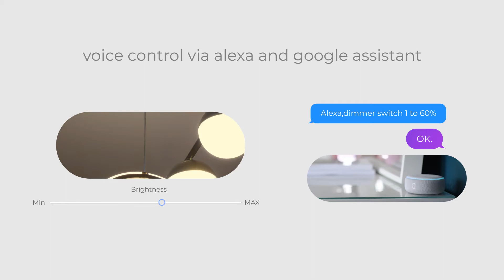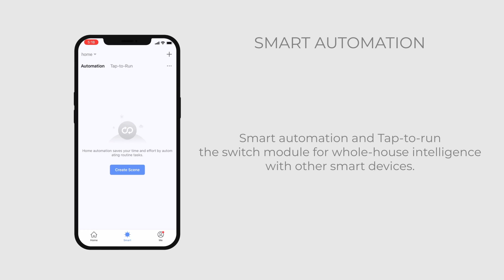what can you benefit for this new arrival as the multi-gang dimmer switch?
powerful and functional enough for the new zigbee multi-gang dimmer switch with independent control for three dimmable lights for convenience